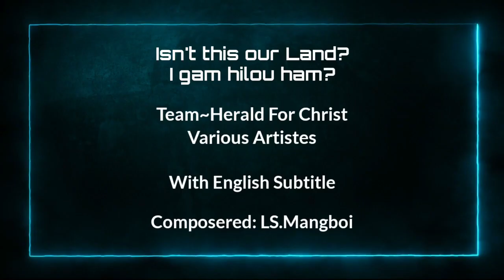I gam hi lou ham? (Isn't this our land) English Subtitle (Lyrics Video) Various Artistes